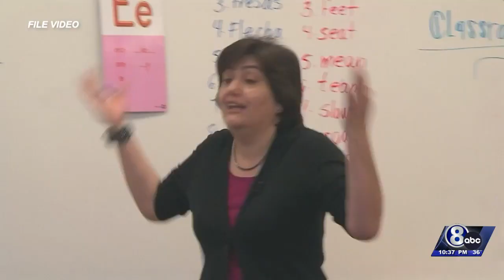Constitutional amendment would eliminate Nebraska State Board of Education